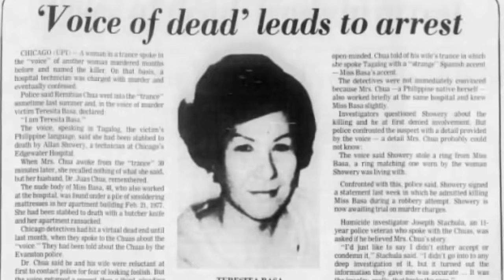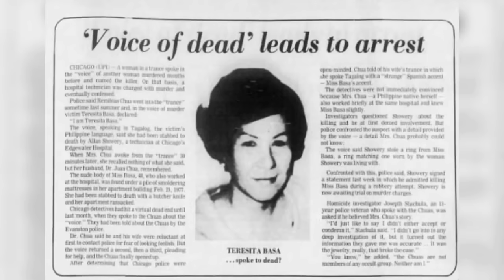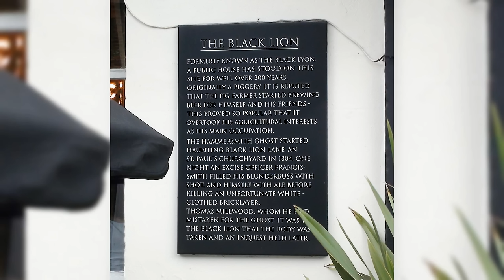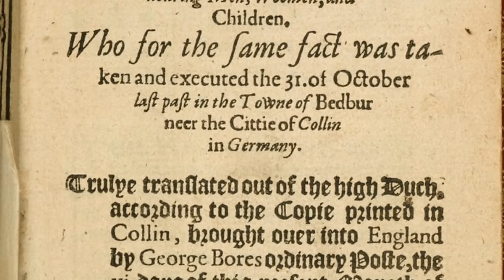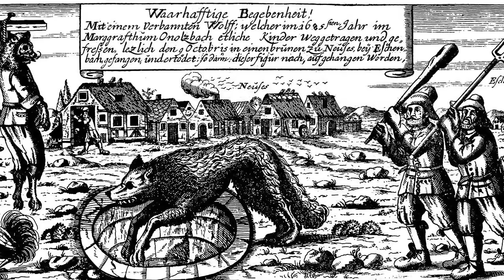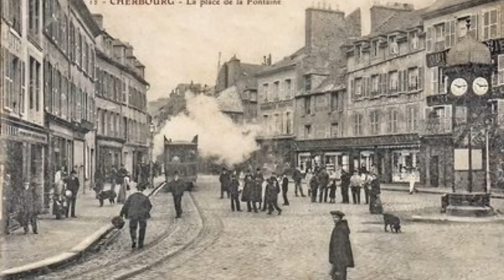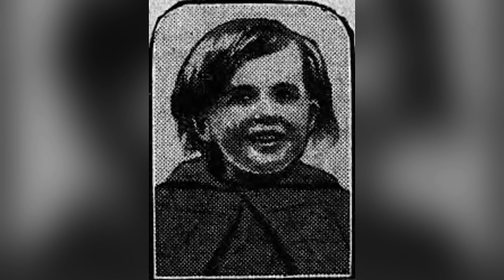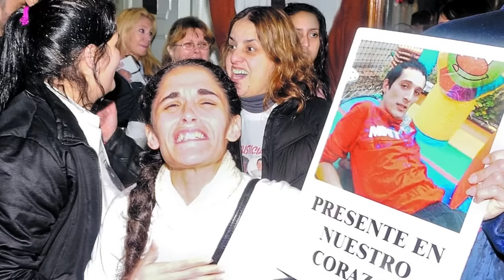Supernatural True Crime Cases | Documentary Compilation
What happens when real true crime cases - murders, missing persons, mysteries - intertwine with the supernatual? When a haunting turns out to be the acts of a serial killer? When a ghost somehow solves a murder? When a killer makes a pact with a demon? Some of the strangest, most unusual, and creepiest crime cases, is the answer. Let's explore some of them in this compilation from cases covered on The Mystery Abyss.

⏰TIMECODES⏰
0:00 A Woman's Ghost Solves Her Own Murder | The True Story of Teresita Basa
13:32 The Hammersmith Ghost Murder Case
25:29 The Killer in the Walls: Daniel LaPlante
38:20 Werewolf, Serial Killer or Victim? The True Story of Peter Stumpp
55:00 The Real Life Changeling: The Shocking Case of Pauline Picard
1:11:24 A Killer's Pact with Death: The San La Muerte Killer